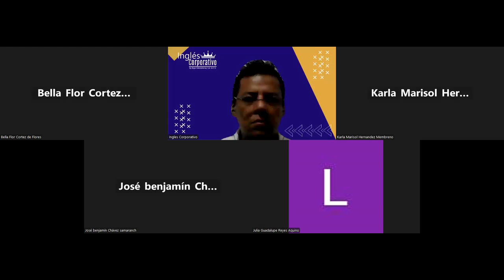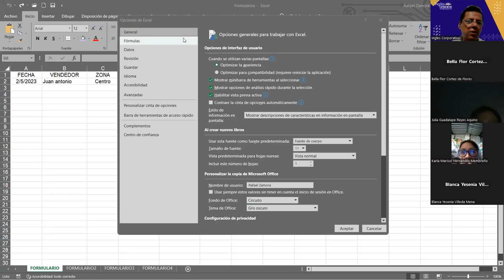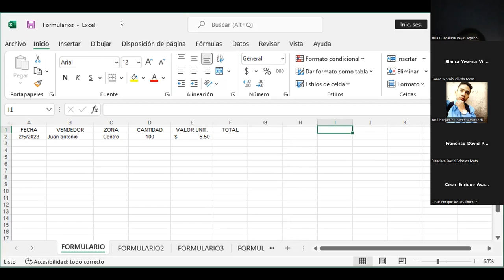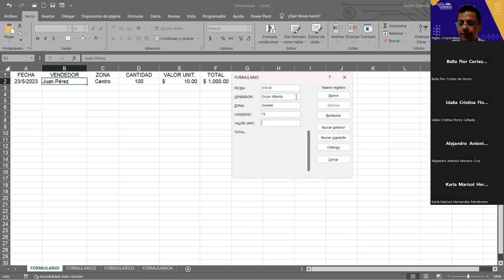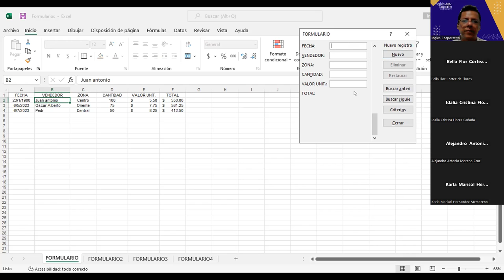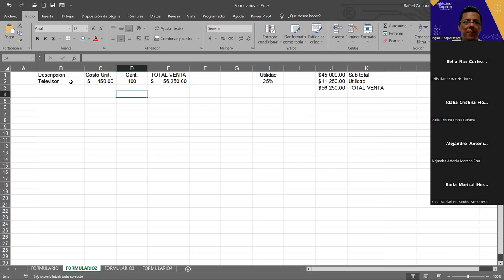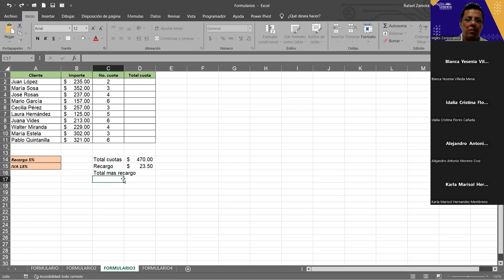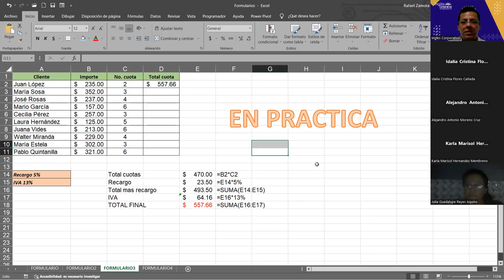SESION 10 14/11/2023 EXB-02-7-8-PM-11-2023 ZAMORA- Herramienta Formulario